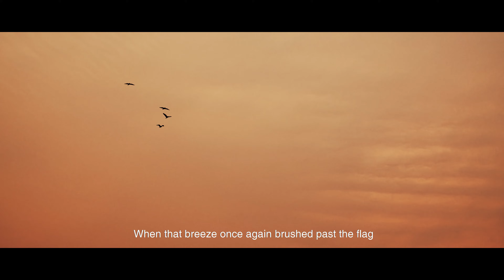China at the UN: Half a century of contributing to world peace and development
Fifty years ago, the People's Republic of China had its lawful seat restored at the UN. During the past 50 years, the country has always been a builder of world peace, contributor to global development, defender of the international order and provider of public goods. During the past 50 years, China has written an epic chapter in human progress with its own national development and is now making greater and greater contributions to the promotion of world peace and development. The past 50 years has meant much more than one could have ever imagined during such a short time span.